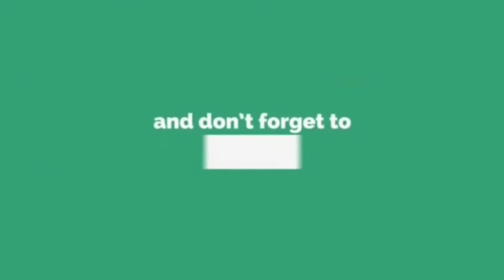Hari Mirch Keema Fry Recipe||Aloo Keema recipe Urdu Hindi-NEC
Hari mirch keema fry recipe|| aloo keema recipe
Assalam walekum doston aaj main aapke liye live hun hari mirch keema fry recipe aap log sarup Rai ki jiyega aapko Meri recipe bahut pasand aaegi pasand aaye To mere channel ko subscribe like and share jarur kijiega thank you so much for watching